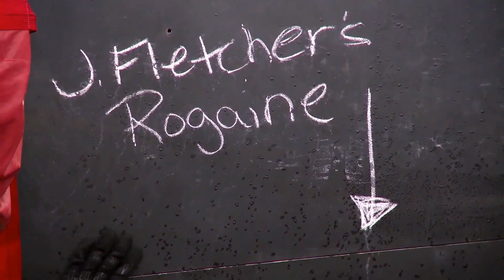U-2 Dragon Ladies Landing At RAF Fairford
A pair of U-2 Dragon Ladies landing at RAF Fairford, United Kingdom.

Video by Tech. Sgt. Joseph Vigil | 501st Combat Support Wing